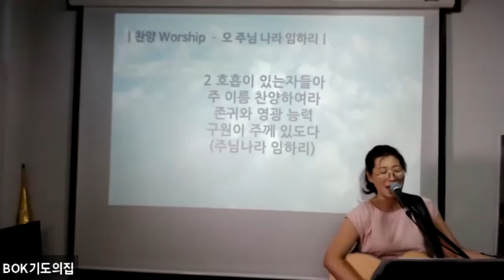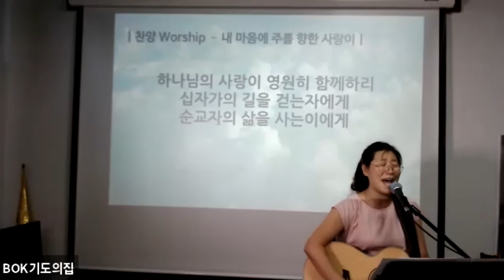20/09/06 BOK CHURCH 주일예배 - 이마리아 선교사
BOK CHURCH